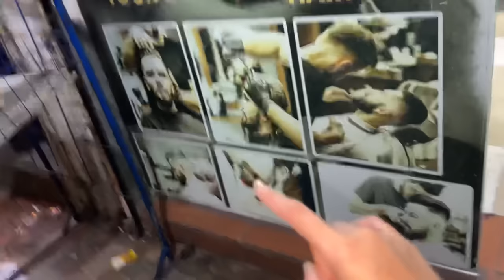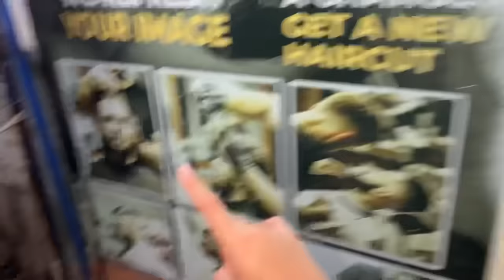Cheap vs Expensive Haircut | Rs 400 vs Rs 18,000